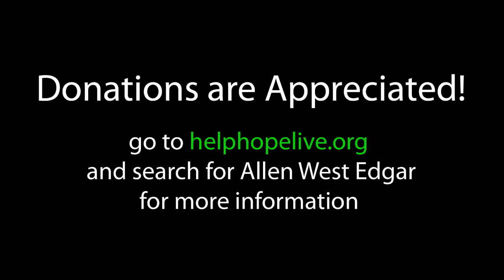"When Words Aren't Enough" - 06 - I Will Be Here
"I Will Be Here" by Stephen Curtis Chapman, with Nick Jones on guitar

from the "When Words Aren't Enough" Concert on March 4th, 2012 @ Vestavia Hills First United Methodist Church in Vestavia Hills, AL.